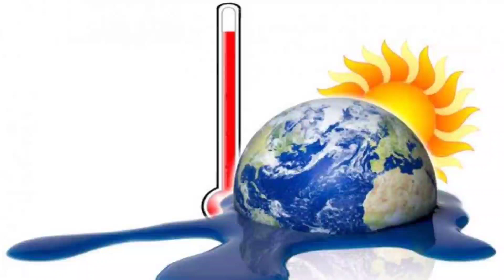TODAY Breaking News || 25 June 2021 || Nabin Patnaik New scheme Kalia jojana beneficiary name list